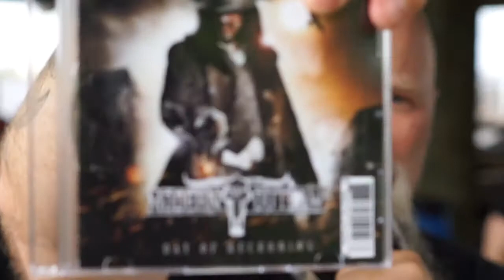Interview: Modern Day Outlaw - Welcome to Rockville '17